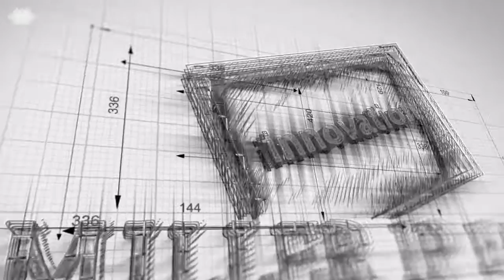“Don’t Pass Up The Chance” The Inventive Journey Podcast for Entrepreneurs w/ Karthik Rau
In this podcast episode of The Inventive Journey, entrepreneurs will learn from Karthik Rau, entrepreneur in the field of remote monitoring, as he shares his inventive journey.

 “I think you should just do it. There are people that I'm sure have, especially here in Silicon Valley, have the ambitions for something. You are sort of a very friendly environment it’s an environment that is very forgiving. You make a mistake and you always have the opportunity to go back and do something else. So yea don't pass up the chance if you have a good idea that is worth pursuing, you should take advantage and, I wish everyone the best.”